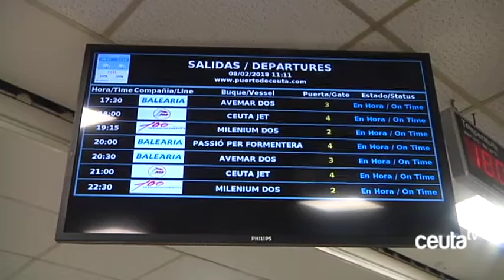Consumo insta a las navieras a enviar semanalmente las tarifas en la línea Ceuta-Algeciras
La consejera de Sanidad y Consumo, Adela Nieto, ha enviado este martes una carta a las compañías navieras en la que solicita se envíe con carácter semanal el listado de tarifas en la línea Ceuta-Algeciras. Esta misiva se envía tras entrar en vigor esta misma semana la bonificación del 75% al transporte para los residentes en territorio insular